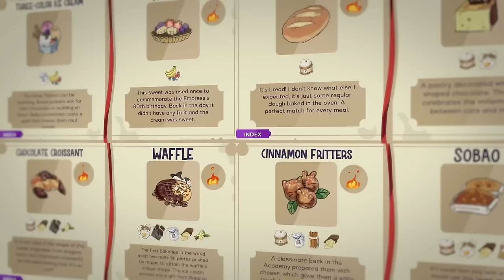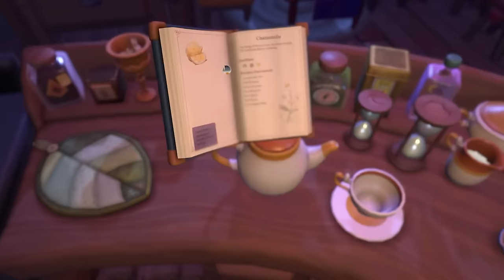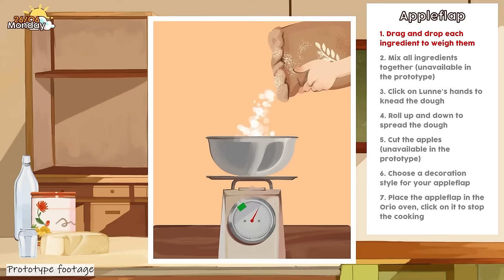20 Upcoming Cozy Witchy Games | Hex-citing Times Ahead!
I have put together a list of *20* upcoming Cozy Witchy Games Coming Soon!! Many that will be releasing THIS YEAR in 2024! Take a look and leave a comment to let me know which one you are most excited about!

0:00 Intro
0:31 The Last Alchemist
1:29 Magical Delicacy
3:07 Mika & The Witches Mountain
4:19 Cauldron
5:32 Critter Crops
6:51 Garden Witch Life
7:47 Spirit Swap
8:16 Magical Bakery
9:10 Songs of Glimmerwick
10:25 Never Grave
11:34 Tidy Cauldron
12:28 Whimel Academy
13:28 Kitori Academy
14:42 Grimoire Groves
15:56 Loose Leaf
17:29 Witchbrook
18:28 The Little Witch and the lost memories
19:29 REKA
20:30 Ila
21:20 The Witch's Bakery
22:19 Outro